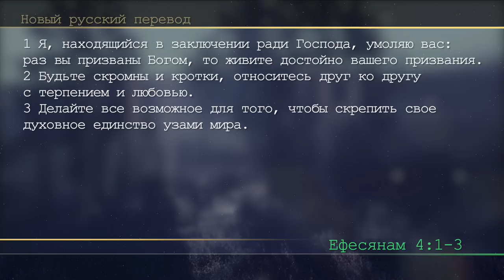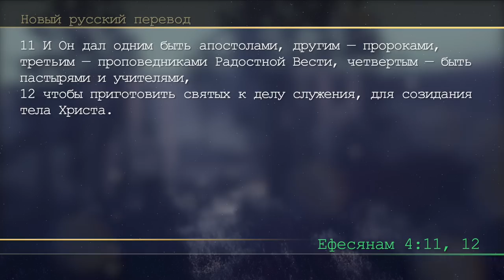Субботняя школа | Урок 7: ЕДИНОЕ ТЕЛО ХРИСТОВО.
Славянская Церковь АСД, Sacramento: Субботняя школа, 3 квартал 2023 года: ЕФЕСЯНЕ: СЛЕДОВАНИЕ ЗА ИИСУСОМ ВО ВРЕМЯ ИСПЫТАНИЙ. Урок 7: ЕДИНОЕ ТЕЛО ХРИСТОВО.
И Он поставил одних Апостолами, других — пророками, иных — Евангелистами, иных — пастырями и учителями, к совершению святых, на дело служения, для созидания Тела Христова.
Урок этой недели раскрывает три основные темы:
1. Единство Церкви необходимо для ее самобытности, жизни и миссии.
2. Церковное единство достигается, когда Церковь смотрит на три Личности Божественной Троицы, принимает Божьи ценности и отношения.
3. Духовные дары необходимы для единства, жизни и миссии Церкви.